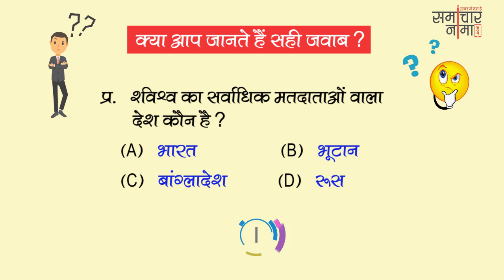बूझो तो जानें - 451? बढाइये अपनी जनरल नॉलेज | SSC UPSC General Knowledge Question - समाचार नामा